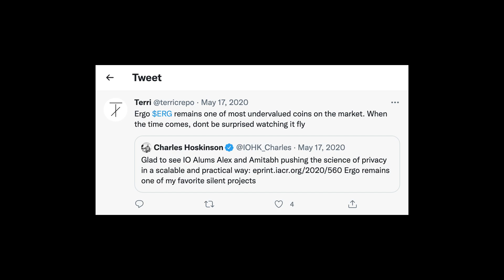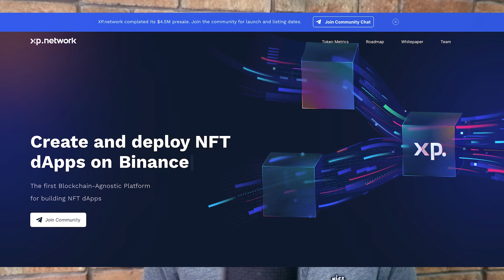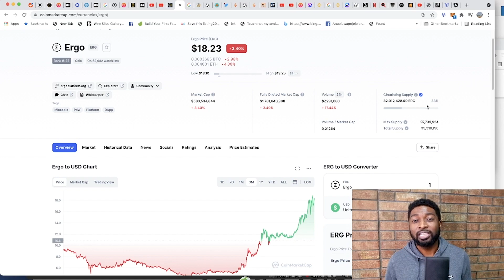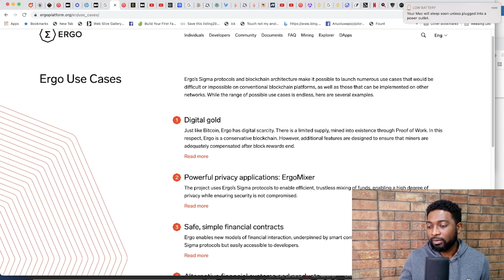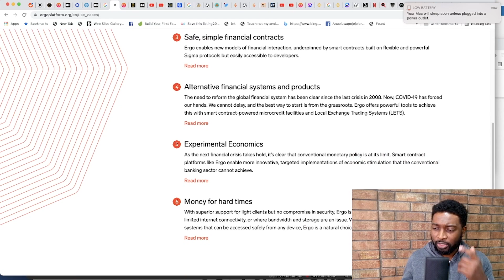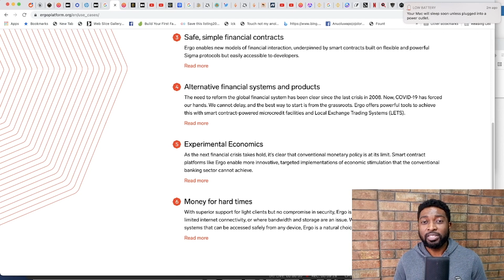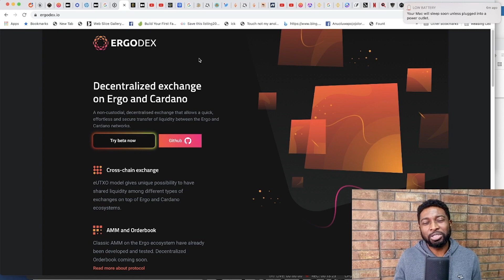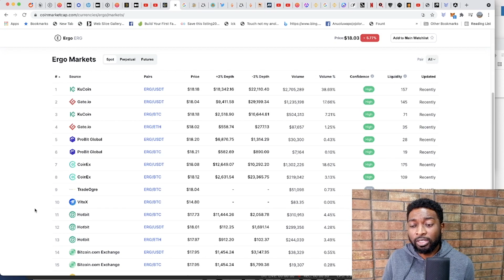🚀 Ergo is the Secret 'Cardano' Token That is Set to 100X 🔥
Ergo has been built to take all the advantages of the top cryptocurrencies. It has been dubbed the natural successor to bitcoin, has smart contracts  likre ethereum and even shares the same underlying  structure as Cardano and is currently on the rise. In this video we explore why we need to stock up on this gem?

to sign up for Crypto.com and we both get $25 USD :)